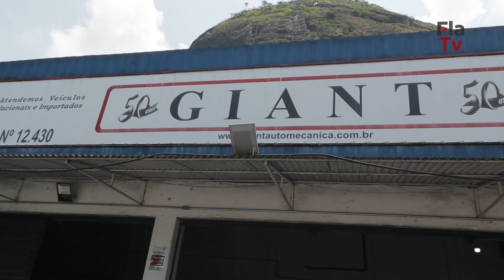Smigol recebe seu Fusca customizado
Novo quadro pintando na FlaTv, Nação! O bate papo agora é dentro do Fusca! Isso mesmo, sabe o que o Smigol aprontou? Um mix de paixões! Flamengo, Fusquinha e resenha. Juntando tudo temos o Fla-Fusquinha! Entrevistas com rubro-negros, atletas olímpicos, jogadores, enfim, todos dentro do possante do Mengão! No comando o irreverente Smigol! Ficou curioso pra saber como esse Fusca ficou lindão? Assiste ao vídeo, com a FlaTv.